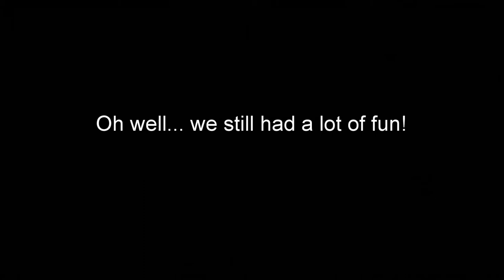Jack-O-Lantern lighting with cheap hobby electronics kit!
Here's a video of our Jack-O-Lanterns that were carved for Halloween.  Instead of candles, a few "Yule Log" kits were used.  These kits have long been liquidated but I managed to pick up several of them at a good wholesale price, so, why not?